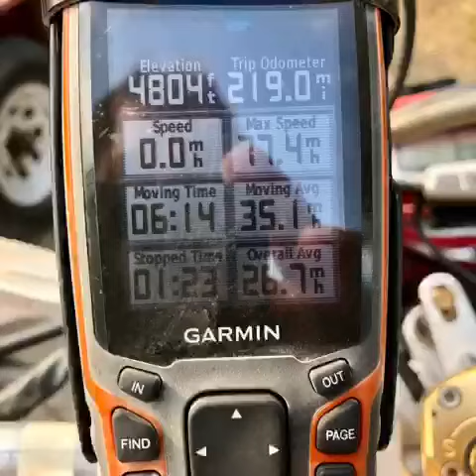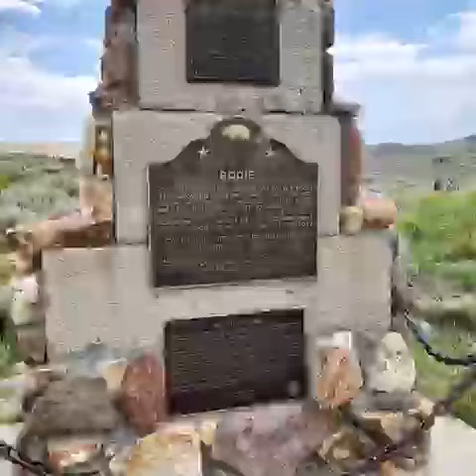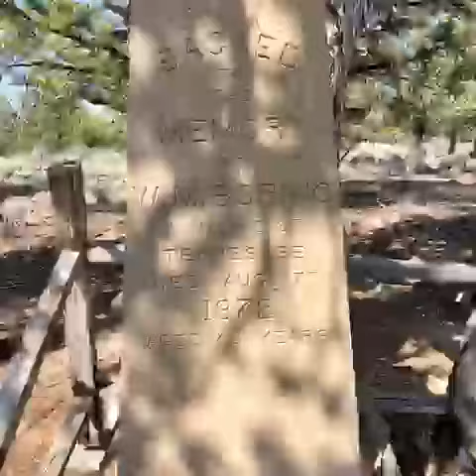Smith Valley Dual Sport Ride 2018